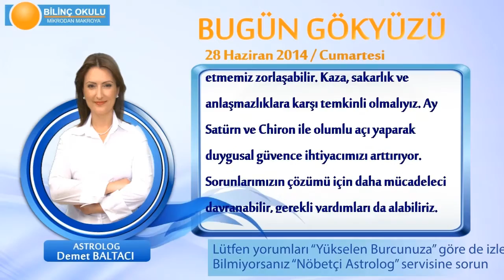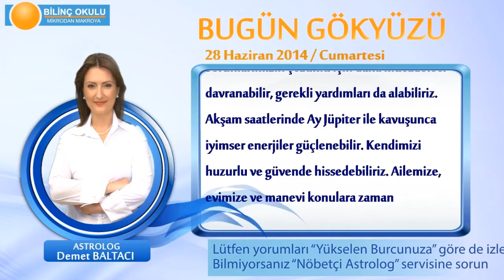YENGEÇ Burcu, GÜNLÜK Astroloji Yorumu,28 HAZİRAN 2014, Astrolog DEMET BALTACI Bilinç Okulu